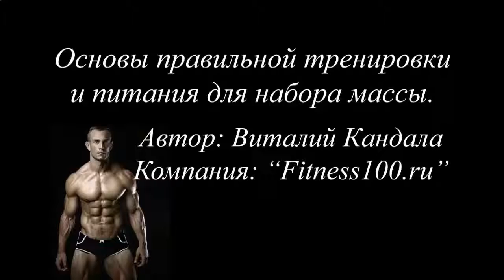Где можно купить протеиновый коктейль